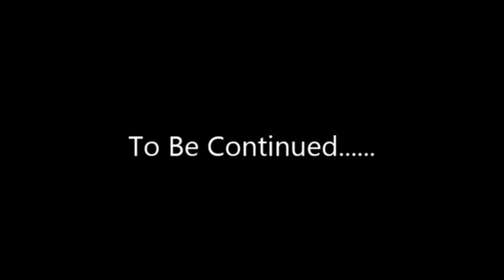Gators of our Lives Season 2 Episode 1 - Stop Me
At the height is emotion.